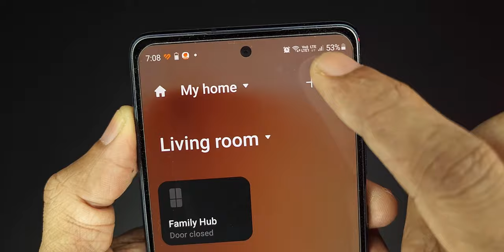How to Control Samsung Smart TV Without Remote (Using Mobile)